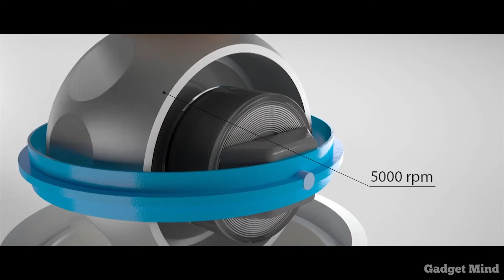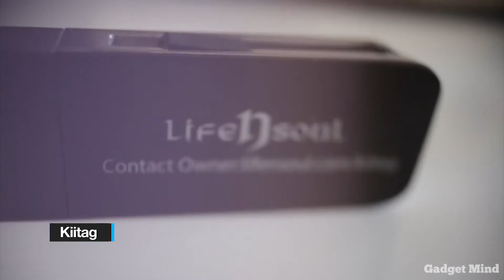10 MOST USEFULL THINGS NEED TO BUY FROM AMAZON & ALIEXPRESS | Gadgets Under Rs100, Rs500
HEY GUYS WELCOME TO MY YouTube CHANNEL Gadget Mind, SO GUYS TODAY IN THIS VIDEO I WILL SHOWING YOU - 10 MOST USEFULL THINGS NEED TO BUY FROM AMAZON & ALIEXPRESS | Gadgets Under Rs100, Rs500

Product List :

#1 - Automatic cable winder

#2 - Lazy neck phone holder

#3 - Portable Bluetooth Speaker

#5 - Handy Lid

#6 - Mop Slipper

#7 - Kiitag

#8 - Arc Plasma Lighter

#9 - Ravean Heated Gloves

#10 - Mini Camera

* 5 Coolest Gadgets & Tools You Can Buy Amazon India | Gadgets Under Rs100, Rs500, Rs1000, Rs 10k

* 5 COOL SPY GADGETS You Can Buy Online▶ Gadgets Under Rs100, Rs200, Rs500, Rs1000 & 10K Lakh | HINDI